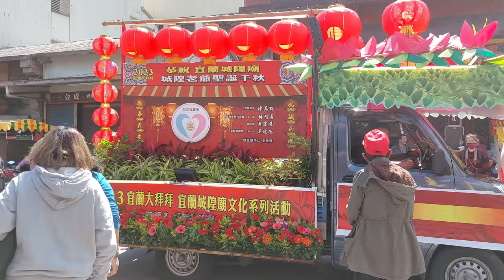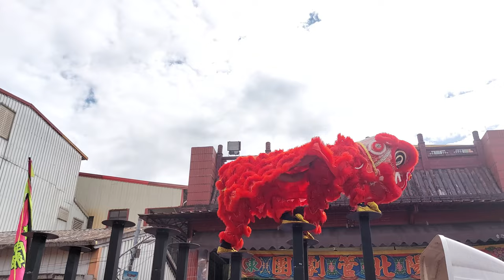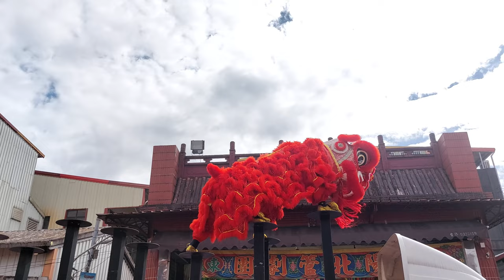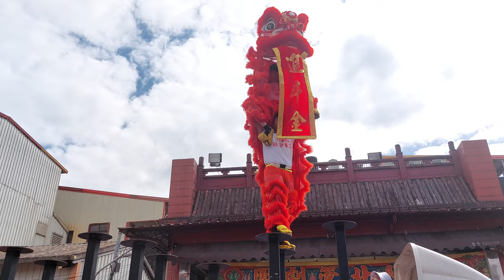【過境 宜蘭城隍廟 全記錄】~112宜蘭城隍廟城隍老爺210週年聖誕日巡遶境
(0:00)宜蘭城隍廟-前導車
(0:56)北管
～宜蘭城隍廟興安社～
(1:10)宜蘭城隍廟 興安社-頭旗紗燈
(1:41)西樂隊
(2:55)宜蘭城隍廟 興安社-神將團
(7:38)宜蘭東嶽廟 信義會-神將團
(19:32)宜蘭城隍廟 興安社-列位尊神 聖駕
～宜邑聖義軒～
(20:10)宜邑聖義軒-布旗,執事人員,哨角團,鮮花頭旗車,頭旗西燈
(23:03)宜蘭復蘭社-開路鼓亭
(24:38)宜邑聖義軒-金獅團
(28:55)宜邑聖義軒-金龍團
(34:14)頂埔集蘭社-北管＆宜邑聖義軒-神將團
(49:05)宜蘭復蘭社-鮮花車大鼓弄＆宜邑聖義軒-城隍爺 聖駕(台北陣藝坊轎班團)
(56:16)宜邑聖義軒-壓帆花牌
～宜蘭城隍廟保安社～
(56:36)宜蘭城隍廟保安社-前導車
(57:01)宜蘭敬樂軒-走路鼓亭
(58:58)西樂隊
(1:01:16)薪群福蘭社-北管
(1:01:56)西樂隊
(1:02:35)宜蘭城隍廟 保安社-神將團
(1:16:06)宜蘭城隍廟 保安社-列位尊神 聖駕
～宜蘭城隍廟文武會～
(1:16:18)羅東慈航宮天澤會社-執事人員,頭旗西燈
(1:17:26)羅東慈航宮天澤會社-小小龍隊
(1:18:10)蘭陽關聖堂-醒獅團
(1:22:45)蘭陽關聖堂-跳樁獅
(1:29:10)宜蘭林山軒-三角旗&羅東嘉興團-大鼓弄
(1:30:25)羅東慈航宮天澤會社-神將團
(1:46:32)羅東慈航宮-城隍爺 聖駕(七賢妙善堂太興會舘轎班團)
(1:48:57)羅東慈航宮天澤會社-壓帆
(1:49:12)羅東城隍廟-神將團
(1:56:40)羅東慶安宮-淨爐＆神將團
(2:03:35)仁義龍獅團-戰鼓團
(2:08:58)仁義龍獅團-醒獅團
(2:12:02)震魂音壓車隊
(2:12:44)員山二湖慈元寺-神將團
(2:14:42)員山永廣廟將軍會＆淨爐妹＆神將團
(2:12:43)羅東嘉興團-北管＆宜蘭城隍廟 文武會-神將團
(2:28:20)宜蘭城隍廟 文武會-列位尊神 聖駕(蘭陽中壇會舘轎班團)
～宜蘭城隍廟 小姐會～
(2:29:56)宜蘭城隍廟 小姐會-神將團
～宜蘭城隍廟 少爺會～
(2:32:10)宜蘭城隍廟 少爺會-頭旗
(2:33:08)頭分結蘭社-北管
(2:33:32)冬山明昌綜藝團
(2:33:49)礁溪龍潭三皇宮 太子會-神將團
(2:36:46)宜蘭金龍電子琴綜藝團
(2:37:25)宜蘭聖母堂千順會-神將團
(2:43:02)羅東佳禾電子花車＆宜蘭新店龍鳳電子琴綜藝團
(2:43:36)冬山張家關聖帝君-神將團
(2:47:11)宜蘭東嶽廟太子會-東嶽太子 聖駕
(2:49:56)宜蘭鎮平宮神將會-太子團＆神將團
(2:54:30)宜蘭鎮平宮-北極玄天上帝 聖駕
(2:55:52)宜蘭飛龍舘-醒獅團
(2:58:48)宜蘭飛龍舘-醒獅團
~中和拉拉山玄子宮 慶贊 宜蘭城隍廟~
(3:02:49)中和拉拉山玄子宮-布旗,執事人員,淨爐,小轎,頭旗紗燈
(3:04:50)中和拉拉山玄子宮-轎前鼓＆涼傘＆北極玄天上帝 聖駕
~豐原城隍廟 慶贊 宜蘭城隍廟~
(3:05:52)豐原城隍廟-黑令旗
(3:07:41)豐原城隍廟-小轎兩頂(中壇元帥＆齊天大聖 聖駕)
(3:11:14)豐原城隍廟-Q版小小范謝將軍
(3:12:16)梧棲福靈殿+豐原墩腳城隍廟-神將團
(3:19:56)日式神轎~豐原城隍廟-墩腳四城隍老爺 聖駕
(3:25:04)宜蘭城隍廟 少爺會-神將團
(3:32:52)宜蘭城隍廟 少爺會-列位尊神 聖駕
(3:33:27)宜蘭城隍廟-頭旗紗燈車,執士牌車,涼傘車,令牌車
(3:34:04)宜蘭城隍廟-城隍夫人 聖駕
(3:34:27)宜蘭結鑫社-哨角團
(3:34:45)宜蘭城隍廟-城隍老爺 三王 四王 聖駕
(3:36:47)礁溪德陽集和堂-北管車
(3:35:28)宜蘭城隍廟-蘭邑都城隍老爺 聖駕